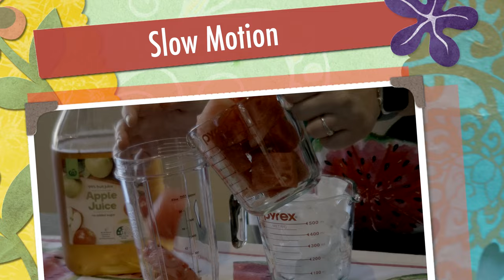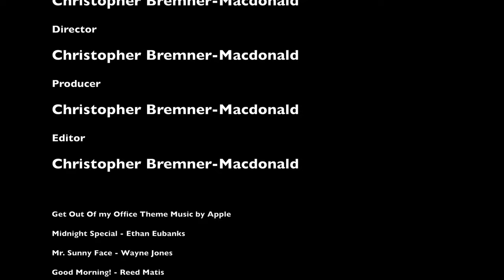Miss Gilbert’s Lockdown Learning: All of My Favourite Things!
In this Episode, Miss Gilbert talks about all of her favourite things!.
Don't forget to stick around for the slow motion.

Presenter Rebecca Gilbert
With Christopher Bremner-Macdonald
Director Christopher Bremner-Macdonald
Producer Christopher Bremner-Macdonald
Editor Christopher Bremner-Macdonald

Get Out Of my Office Theme Music by Apple
Midnight Special - Ethan Eubanks

This has been a Get Out Of My Office Production